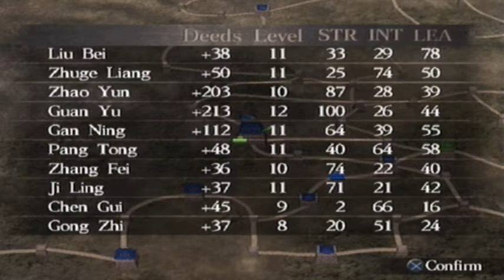Dynasty Tactics || #44 || Two Dynasties [FINALÉ]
In one final push, Liu Bei manages to take Cheng Du, and the fate of China is decided... for better or for worse.

Dynasty Tactics is a strategy game for the Sony PlayStation 2. The title is set during the Three Kingdoms era and takes place after the Yellow Turban Rebellion and Dong Zhuo's death. The gameplay uses elements from Koei's in depth turn based system in the Romance of the Three Kingdoms series. While the Dynasty Warriors series is a contemporary interpretation of the setting, the mood in Dynasty Tactics is archaic and gritty, closer to the tone set in the novel. The players can choose to roughly follow events from the epic or dramatically diverge from it.

Dev: Koei
Pub: Koei
Platform: PS2